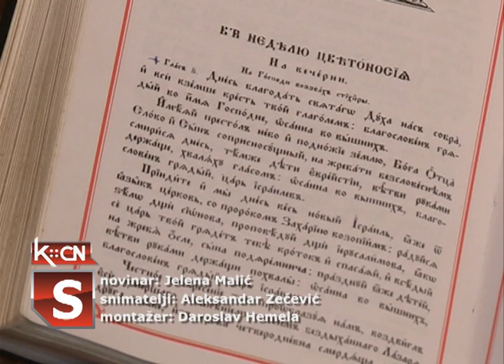Jeleosvećenje u crkvi na Istoku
U hramu Uspenja Presvete Bogorodice u naselju Istok , juče je  služena Sveta tajna jeleosvećenja. Svetu tajnu koja se služi za zdravlje vernih, za  isceljenje duhovnih i telesnih nemoći  služila su  dve  sveštenika šidske parohije.